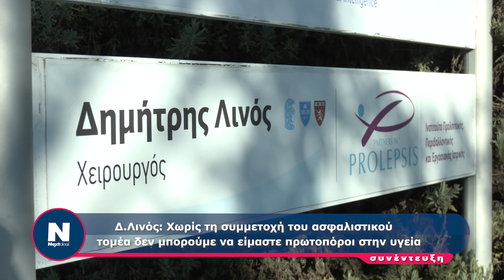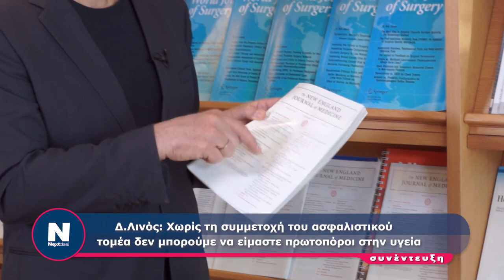Συνέντευξη στον Χειρουργό Δημήτρη Λινό